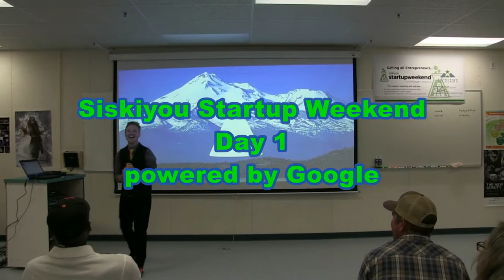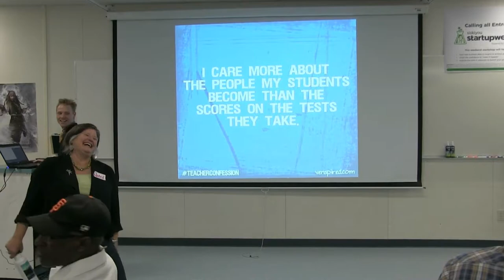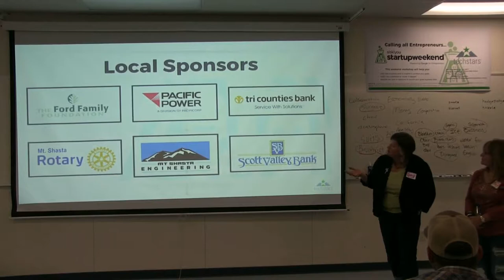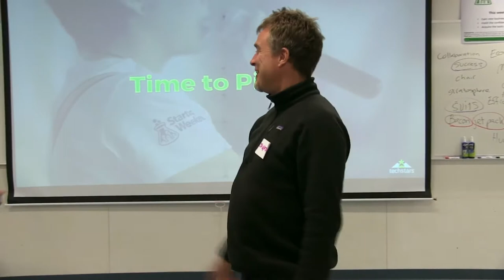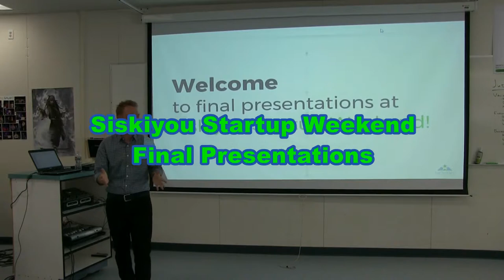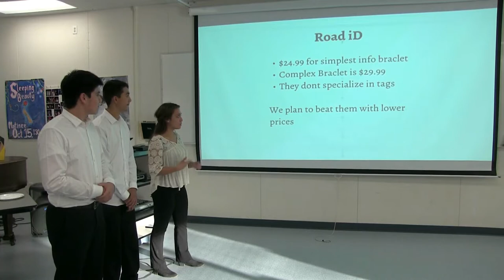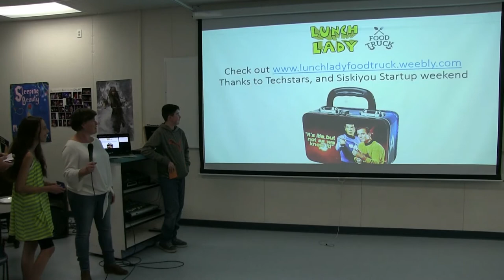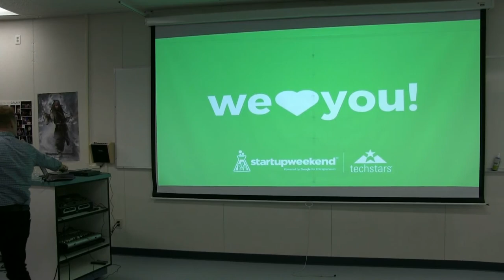Siskiyou Startup Weekend 2017